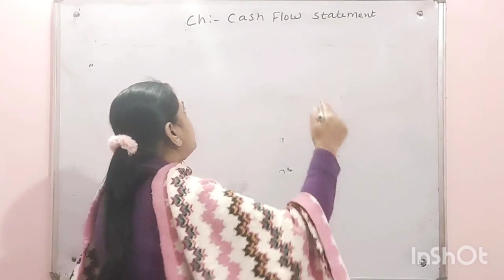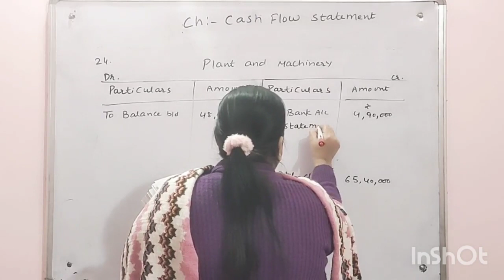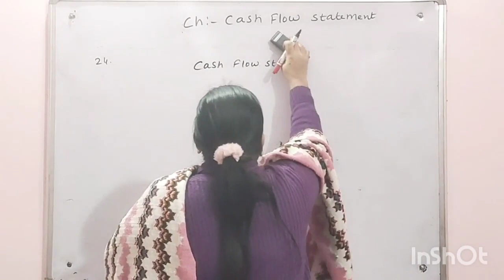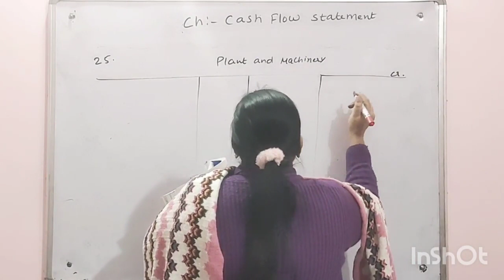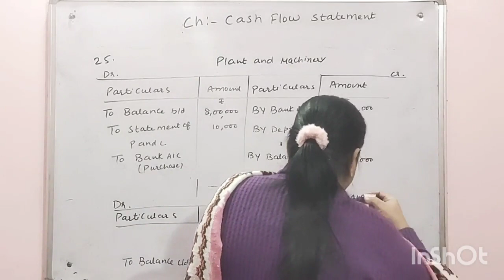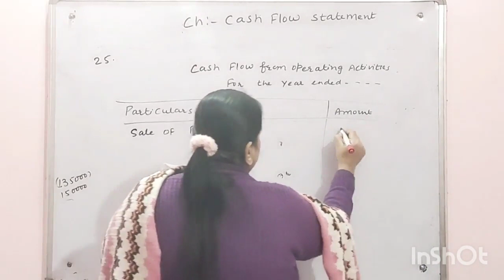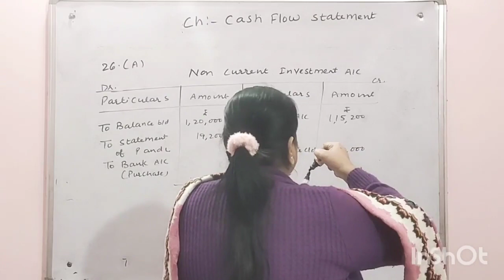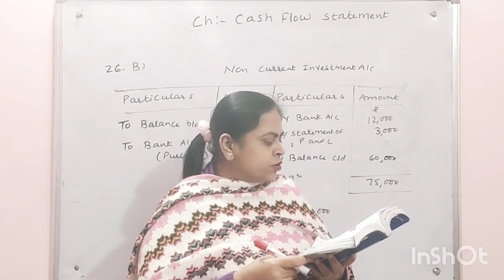#234 Q24-26 DK Goel | Lecture-8 | Investing Activities | Financing Activities | Cash Flow Statements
Lecture-8